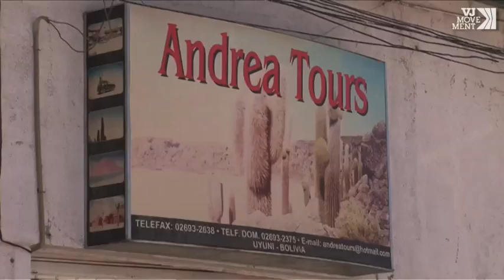Bolivian Salt Flat Looks to Lithium for the Future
Salar de Uyuni (or Salar de Tunupa) is the world's largest salt flat at 10,582 km2 (4,085 square miles). It is located in the Potosí and Oruro departments in southwest Bolivia, near the crest of the Andes, and is elevated 3,656 meters above the mean sea level.